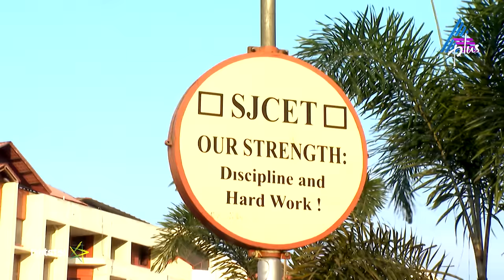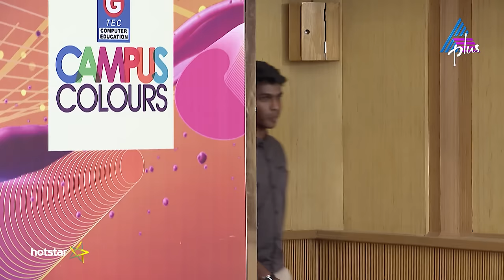Campus Colours Epi 153 12-03-17 (Download & Watch Full Episode on Hotstar)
A Blast At St. Joseph's It's a new day of fun-filled tasks and games at St. Joseph's College of Engineering and Technology, Palai.

Campus Colors is a unique, Malayalam show on Asianet Plus. It is held at different college campuses of Kerala, where students participate in various activities like games, quizzes, music and more. Watch latest full episode of Campus Colors on Premium at the same time as telecast and for Free from 11 AM IST day after telecast only on Hotstar.